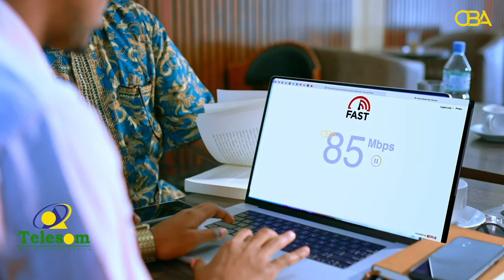“Taageerayaasha Xisbiga WADDANI waxaanu leenahay Diyaar u ahaada go’aanka Xisbiga..”